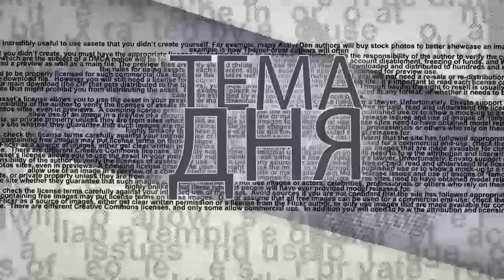Где «спит» золото джихадистов?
По некоторым оценкам, прибыль ИГ в периоды его расцвета доходила до 3 млн долларов в день. Куда делись эти деньги после как будто бы разгрома исламистов? В эфире ITON.TV на этот и другие вопросы о финансовой деятельности террористов отвечает политолог Андрей Серенко. Ведущий программы Александр Вальдман.